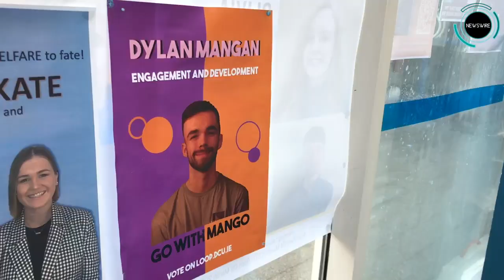DCUSU Elections Dylan:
Ryan Carrick sits down with Dylan Mangan, who is running for VP for Engagement and Development for next year's Students' Union.
Voting takes place on Wednesday 4th and Thursday 5th of March on loop.
By Ryan Carrick and Cian Dunne.